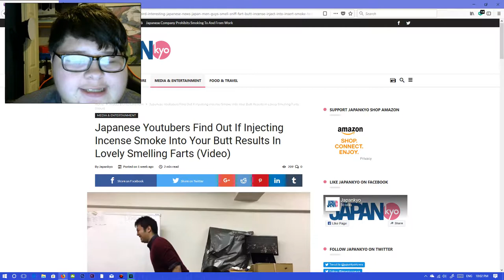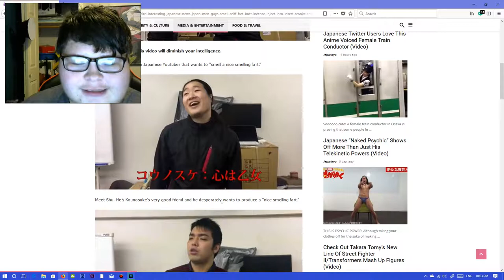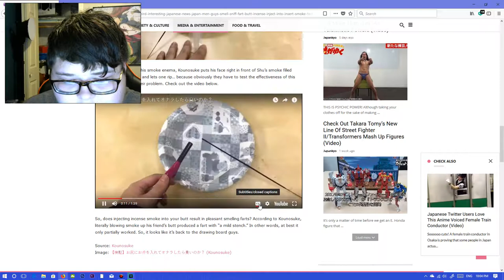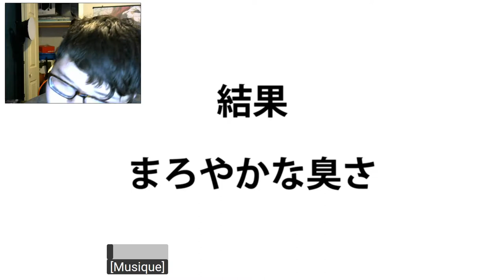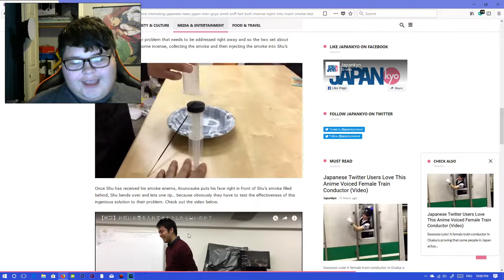Japanese Youtubers Put Incence Smoke Up Their Anus to Make Nice Farts (Artical Reading)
Japanese Youtubers Put Incence Smoke Up Their Anus to Make Nice Farts Thats The Artical Were talking about today so lets review This Artical.